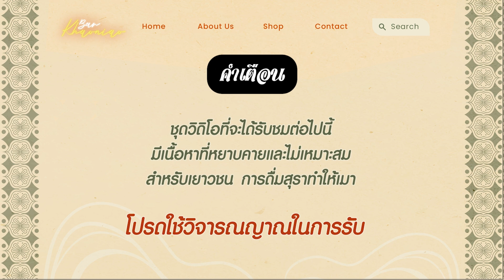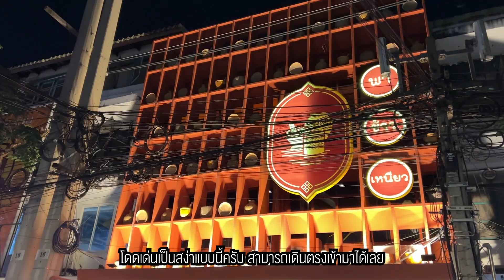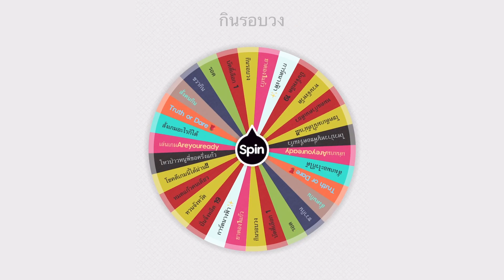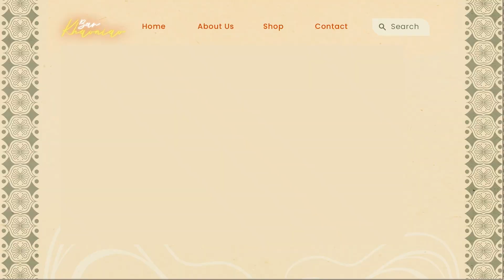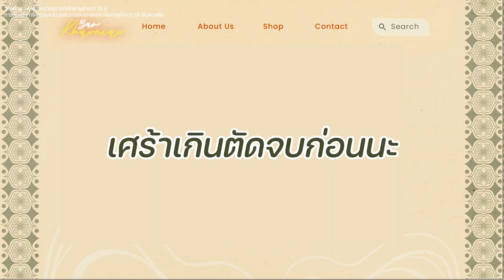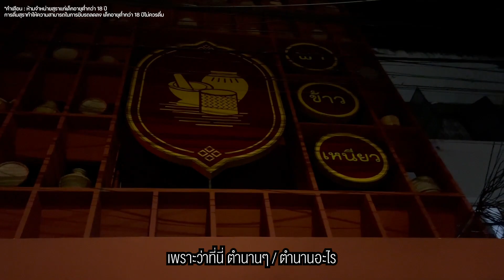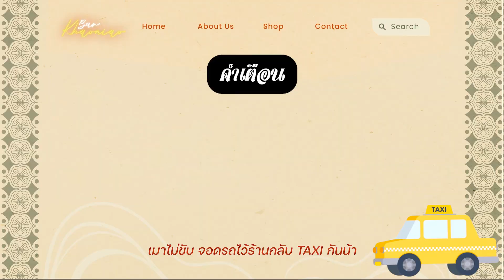บาร์ลับ ย่านบรรทัดทอง บาร์ข้าวเหนียว | MayZack channel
ปาร์ตี้ปีใหม่ที่เละเทะมากปีนี้ สนุกมากๆๆค่ะ พาทีมงาน Primaya ทุกคนไปดื่มด่ำความสนุกกันที่ร้านบาร์ข้าวเหนียว มีทั้งอาหาร เครื่องดื่ม ดนตรี ความสนุก ครบจบที่เดียวจริงๆ แถมเดินทางง่าย สะดวกมากๆเลย ทีมงานถูกใจกันสุดๆๆ ใครกำลังหาร้านปาร์ตี้สนุกๆแบบนี้ แนะนำเลยค่าาา

ใครอยากให้เมกับแซกถ่ายอะไรเกี่ยวกับแฝดอีก คอมเม้นต์มาได้เลยนะค่าาาา

ถ้าใครชอบคลิปเมกับแซกช่วยกดไลค์ กดแชร์ กด Subscribe และกดกระดิ่งให้เมด้วยนะคะ อยากดูคลิปอะไรคอมเม้นกันมาเลยค่ะ

ฝากติดตามช่อง May.Primaya ด้วยนะคะ